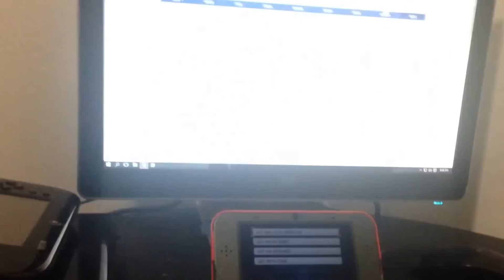Hoopa Distribution at Home.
via YouTube Capture Change Access Point to McDonalds Free WiFi with no password. Enjoy YOURSELVES!